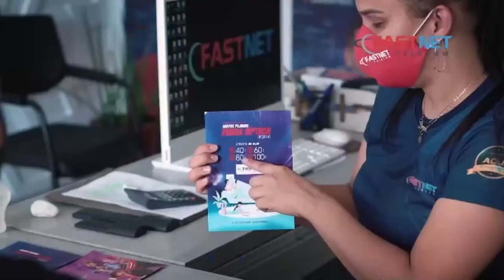CAMPEONATO SERGIPANO DOS QUARENTÕES - FINAL